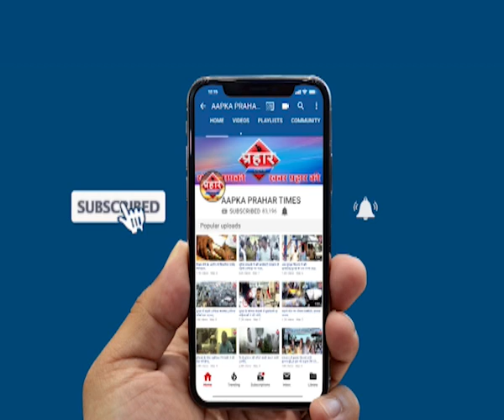6 माह की मासूम बच्ची की मौत,बेबस माता पिता islamuddin Khan ,Prahar Times -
6 माह की मासूम बच्ची की मौत,बेबस माता पिता islamuddin Khan,
दिवा में 6 महीने के बच्ची। कि मौत पर सनसनी मजबूर माता पिता  किसी भी तरह की सहायता नहीं मिली जल भराव के दौरान बच्ची पानी में भीगी थी तेज बुखार। किवजह से  मौत,

prahar times